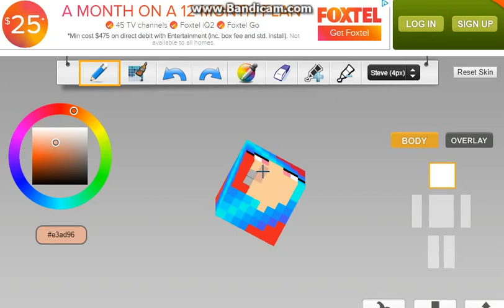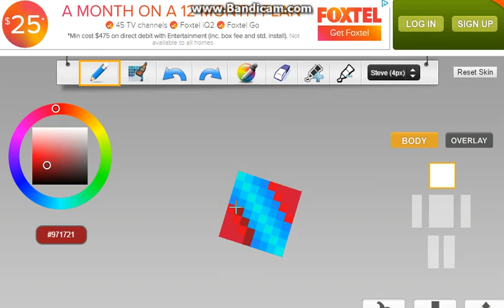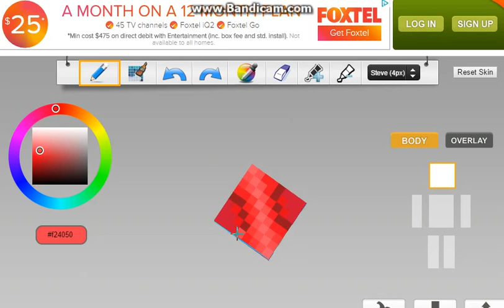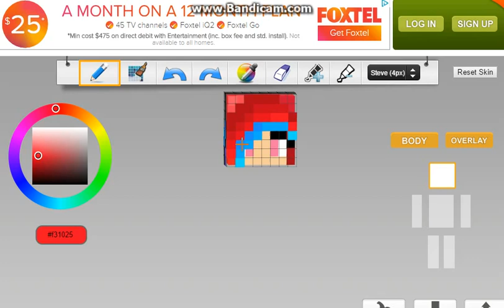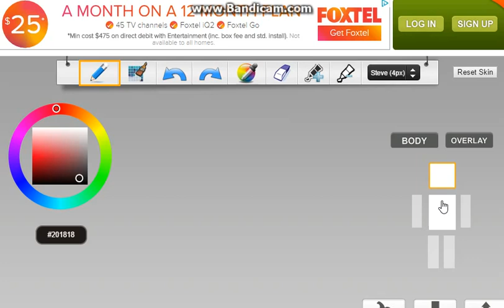Cool Girl Mine Craft Skin